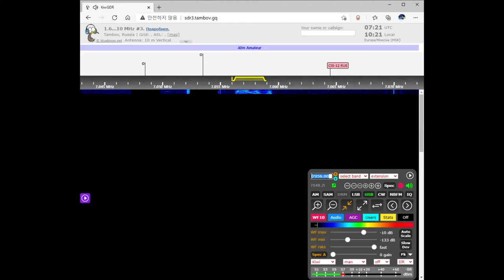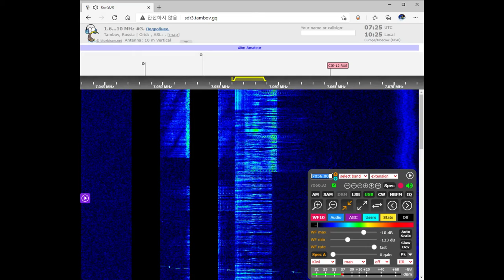The Pip Sub frequency 7056 kHz USB February 24, 2021 07:20 UTC